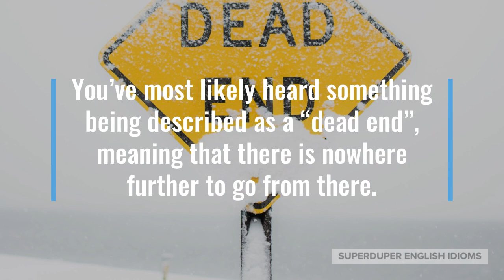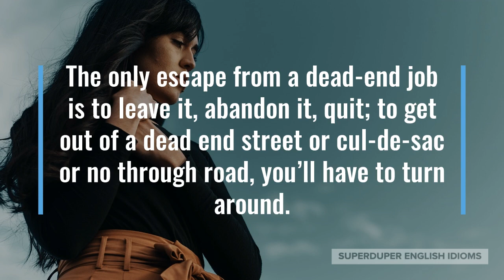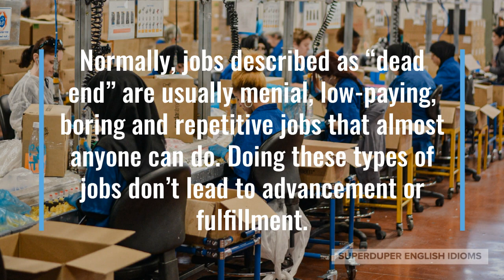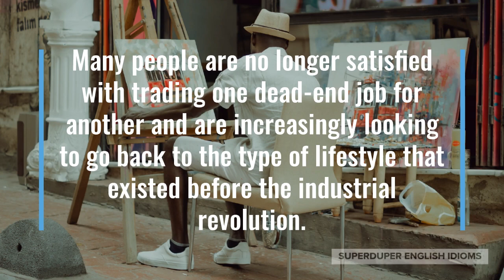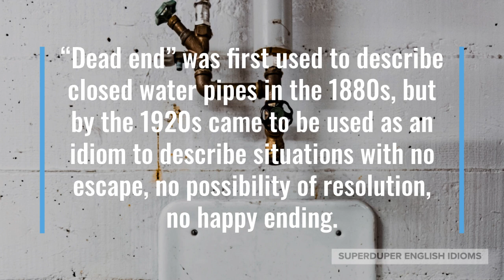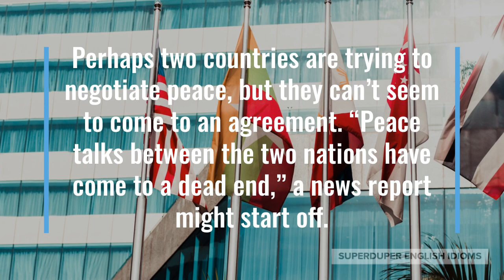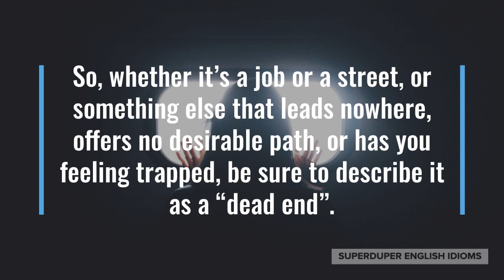“Dead End” Idiom Meaning, Origin & History | Superduper English Idioms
0:00 - How to Say, “Dead end...”
0:17 - Examples of “Dead end...”
1:00 - Meaning of “Dead end...”
4:33 - Origin of “Dead end...”
4:58 - More Examples of “Dead end...”
5:51 - Conclusion

“Dead end...”

You’ve most likely heard something being described as a “dead end”, meaning that there is nowhere further to go from there.

“No wonder you’re so restless and unhappy, you’re in a dead-end job!” you might be chatting with a friend.

Maybe you’re driving around with your family, looking for a relative’s house, “Oops, we’ll have to turn the car around, this is a dead end street.”

“He was a dead end, we’ll have to interview others,” a police detective might say after a witness to a crime can’t provide further leads to follow.

As you can tell, a “dead end” is anything that doesn’t lead you on to other things, doesn’t connect to other opportunities, has no way of going on.

The two things most associated with the idiom, “dead end”, are jobs and streets; people abhor dead-end jobs, but adore dead end streets!

The only escape from a dead-end job is to leave it, abandon it, quit; to get out of a dead end street or cul-de-sac or no through road, you’ll have to turn around.

It’s easy enough to get out of a dead end street, but quite a different thing to get out of a dead-end job.

Normally, jobs described as “dead end” are usually menial, low-paying, boring and repetitive jobs that almost anyone can do. Doing these types of jobs don’t lead to advancement or fulfillment.

The idea that jobs should provide us with advancement opportunities, a sense of fulfillment, a sense of purpose or even joy, is a very recent development and was never the case historically.

Historically, a job was always just a means to an end - a way for a factory to get products made and a way for common folk to put food on the table.

Before the industrial revolution, most people were either farmers or artisans and worked where they lived, but were forced to abandon their way of life because of industrialization.

Expecting more than just a paycheque from a job is not a bad thing, however; and industrial-style education and work are losing favour.

Many people are no longer satisfied with trading one dead-end job for another and are increasingly looking to go back to the type of lifestyle that existed before the industrial revolution.

At the same time, many others believe that there are no options besides what they already know and so do not seek to escape from the “dead end” of an industrial lifestyle.

“Seek and ye shall find,” goes the old proverb, however; if you seek to get out of a “dead end”, you’ll eventually find a path, but if you do not seek ye shall not find.

“Dead end” was first used to describe closed water pipes in the 1880s, but by the 1920s came to be used as an idiom to describe situations with no escape, no possibility of resolution, no happy ending.

“If you don’t at least go to a vocational college, you might be stuck in dead-end jobs for the rest of your life,” a new immigrant guidance counsellor might tell someone.

Perhaps two countries are trying to negotiate peace, but they can’t seem to come to an agreement. “Peace talks between the two nations have come to a dead end,” a news report might start off.

“Living in this small town is a dead end for young people; it’s best if you move your family to the city,” you might tell a friend whose teenagers have lately been getting into a lot of trouble due to boredom.

So, whether it’s a job or a street, or something else that leads nowhere, offers no desirable path, or has you feeling trapped, be sure to describe it as a “dead end”.